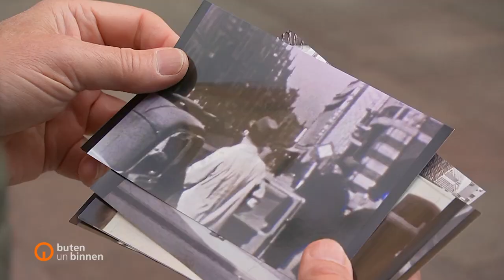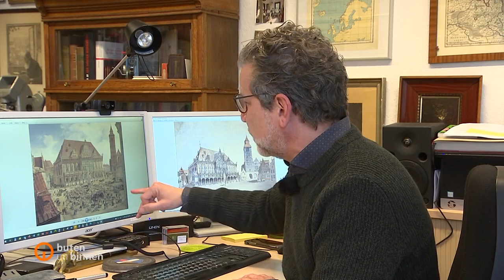Warum die Bremer City vor 100 Jahren so angesagt war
Mitunter hilft der Blick zurück, um herauszufinden, warum Bremens City vor 100 Jahren wie ein Magnet wirkte: Es gab viele tolle Läden nur hier und alles war prima zu erreichen: Mit dem Rad, der Bahn und dem Auto. Wir schauen uns für "buten un binnen" zusammen mit Daniel Tilgner vom Landesfilmarchiv alte Aufnahmen an.